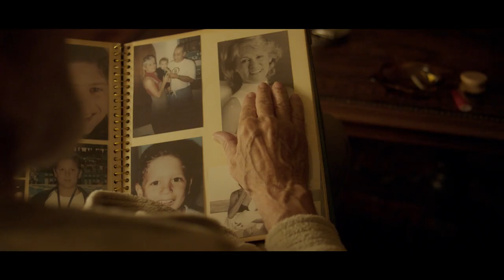A Queda | Trailer Oficial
Assista ao novo trailer de AQueda